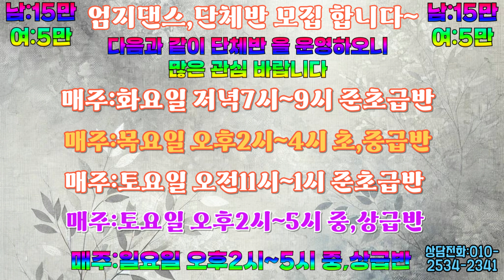엄지댄스TV#이걸 안본다고?~해피추석 엄지용&김설하 지르박 총4편~이건 안눌을수가 없네~추석 스페셜 지르박#정통사교#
안녕하세요~~
엄지댄스TV 입니다!!
이 채널의 영상은 교육용 영상과 사교댄스 시연 영상으로~
모든 매니아 분들에게 즐거운 댄스생활의 활력소가 될수 있는
켄텐츠로 제작하는 채널입니다~

오늘의 영상입니다!!
이 영상은 저희 설하 원장과 함께 2024년 추석 명절 특별 이벤트
지르박 스페셜 총4편 시연 영상으로 촬영한 영상 입니다~~
매일 같이 춤을 추는거지만~~추석 명절을 맞이하여~~
촬영한 사교댄스 시연을  우리 구독자님들과 시청자분들과 함께~~
행복한 추석 명절 보내시라고~제작하였습니다~~
가족과 함께 행복하고 풍성한 추석 명절 보내시길 바라면서~
지르박 스페셜 4편을  업로드 해드립니다~~
저희 엄지댄스TV 많은 응원과 성원 부탁 드립니다~~

그리도 저희 엄지댄스 멤버십회원 모집에도 관심과 사랑 부탁 드립니다
멤버십에서 더 많은 영상과 교육용으로 배울수 있는 멤버십 회원의 특혜도
누려보시길 바랍니다~~

여러분들 즐겁게 시청해 주시길 바랍니다~
여러분들의 응원과 많은 관심 부탁 드립니다~~!!^^
감사합니다^^😊💖😍🙏🌹

사랑하는 저희 엄지댄스TV 구독자&시청자 회원님~~^^
저희 엄지댄스TV에 관심과 응원에 사랑해 주심에
저희 엄지댄스, TV는  여러분들을

엄지댄스 스포츠학원
서울시 동작구 사당로16길 7 (사당동) 203호

여러분들의 작은 정성이 좋은 콘텐츠을 만드는데 큰 도움이 됩니다
후원계좌(농협)
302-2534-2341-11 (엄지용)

구독자님들 항상 건강하시고 행복하시길 바랍니다.
언제나 최고보다는 최선을 다하는 엄지댄스가
되겠습니다.

(사당동)엄지댄스 스포츠학원
엄지용&김설하.올림